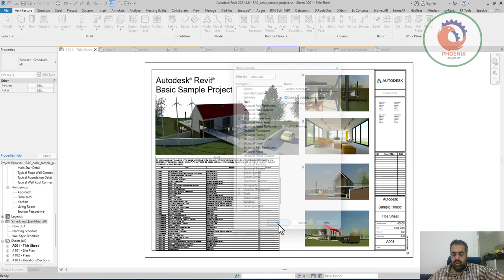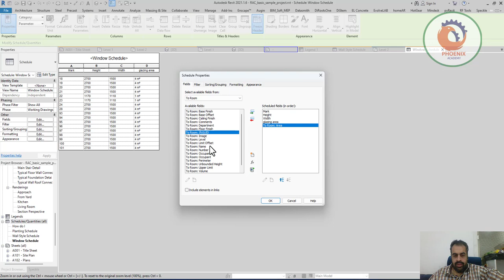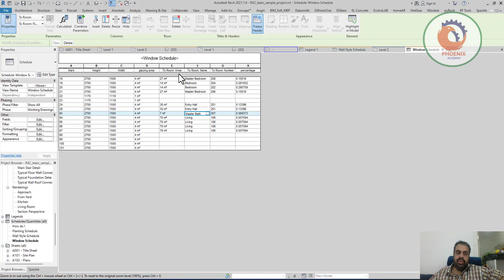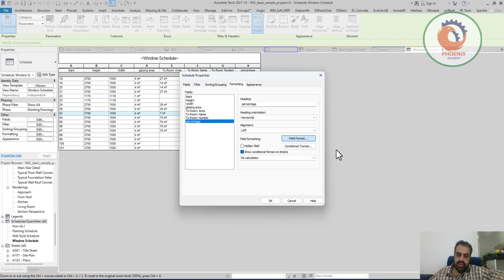Percentage Windows Schedule ريفيت